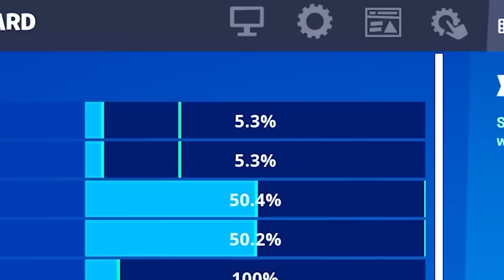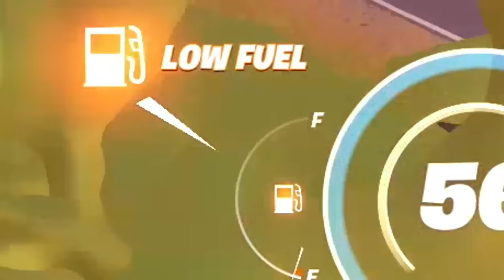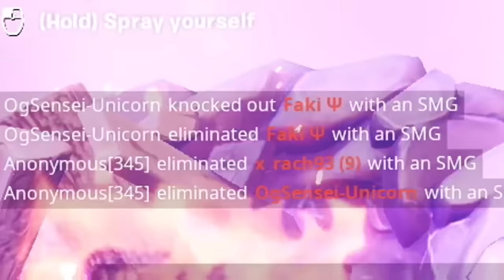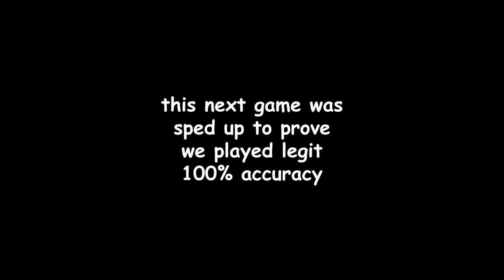1000 ways to win in fortnite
this fortnite video will BLOW YOUR MIND!!!

For more Fortnite Chapter 4 Season OG New Update Battle Royale gameplay watch me live at

Music ▼

epic fortnite chapter 5 season 2 OG LEGO Fortnite moments